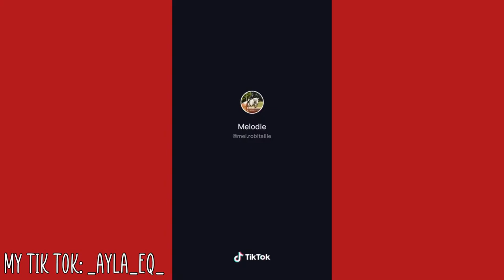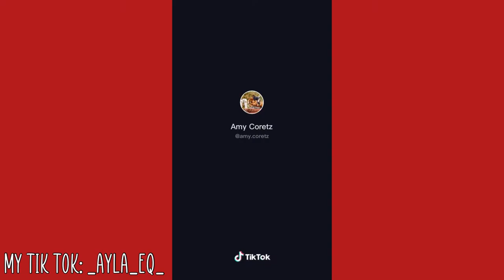clean equestrian tiktoks! ✰ ark equine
So guys I am super sorry I haven’t been posting! I’m going to be switching up my channel. I have deleted some of my videos and stuff like that. When I was deleting my videos I accidentally deleted my equestrian tik toks video that had 2k views but that’s ok it’s only a youtube video. But since a lot of people liked it I’m posting a new one! Please comment video ideas! The barn that I started riding at in August next texted back so sadly I am not riding there anymore. I am riding at a new barn this Wednesday! I’m very excited. I also don’t have a perfect video because last week I did not feel well at all. I don’t have COVID I just got a cold. I also will be doing a small haul because I’m getting a few things you that should be exciting!

❤️Music
None

❤️Shoutouts
Comment WEBBIE for an shoutout

❤️Other channels

❤️Small FAQ

❤️BFF is Avery!!

❤️My favorite ponies are Webbie and Lochlyn

❤️My favorite color is red

Hi my name is Ayla! I am an 10 year old American Equestrian! I ride... Webbie, Mocha, Apple, Lochlyn, and Knightly! I love them so much!❤️ My dream is to go to Pony Finals! My online BFF is Avery! My idol is Kat Fuqua💖 She’s an amazing rider. Her channel is AMM Equine, Avery Eventing, and Riverside Equestrian Centre.
❤️Stay safe! Love you guys!
-Ayla